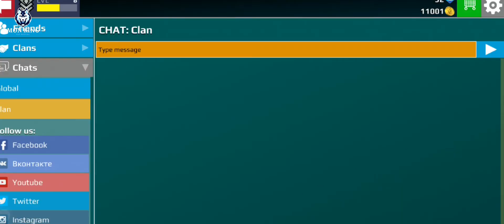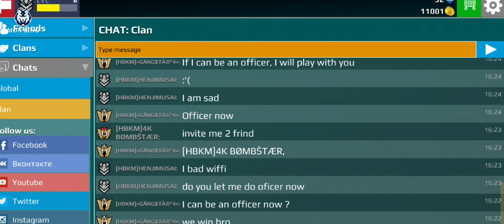THE MILLENNIAL MISSION HAS A (PHI VỤ NGÀN NĂM CÓ MỘT)